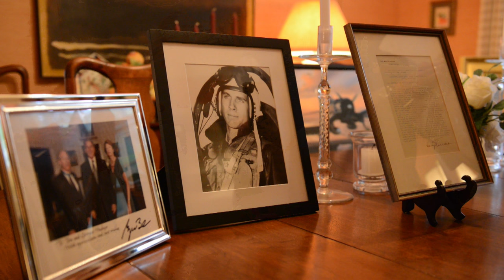Sailors visit with namesake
Sailors from pre-commissioning unit Thomas Hudner visit ship's namesake.